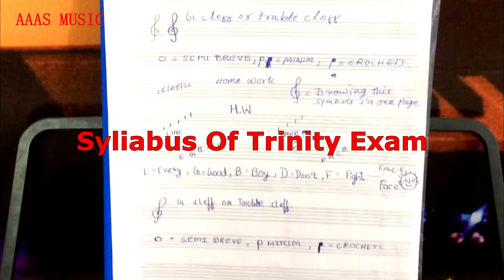AAAS MUSIC CLASSES - JABALPUR - 9752670222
AAAS MUSIC CLASSES
JABAALPU-TILHARI